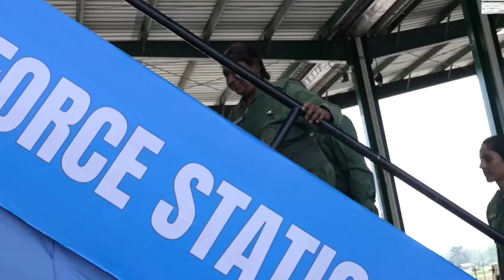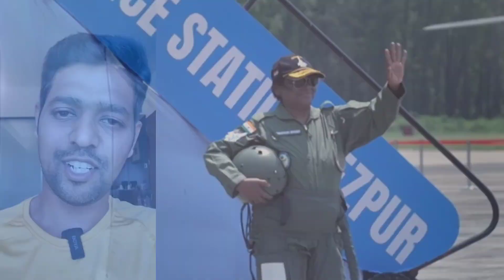Understand the Sortie of Honorable President of India|Lt Cdr Vimalraj-Naval Aviator#coolcommander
At CCD Academy, we are dedicated to transforming passionate individuals into esteemed officers of the Indian Armed Forces. Our comprehensive training programs are meticulously designed to prepare you for the Services Selection Board (SSB) interviews, ensuring you embody the valor, discipline, and leadership qualities essential for a distinguished military career.

Enroll in Our Online SSB Guidance Course

for Access expert training modules, interactive sessions, and comprehensive study materials from the comfort of your home.

Our dedicated support team is ready to assist you in embarking on your path to service and honor. Send a message "Aspirant"

Why Choose CCD Academy?

Expert-Led Training: Learn from seasoned defence professionals who bring invaluable insights and real-world experience to your preparation journey.

Holistic Development: Our curriculum encompasses physical conditioning, psychological assessments, group discussions, and mock interviews, fostering all-encompassing growth.

State-of-the-Art Facilities: Train in an environment that mirrors actual SSB settings, complete with advanced infrastructure and resources.

Personalized Guidance: Receive tailored mentorship to identify and enhance your strengths, ensuring you stand out in the selection process.

Join CCD Academy Today and March Towards Excellence in Defence Services!